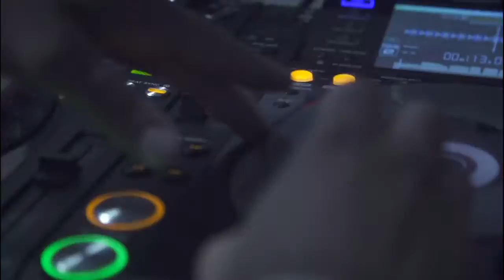Highlight Clip - DAVIDOFF Cool Water Windsurf World Cup 2015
10 Tage, 131 Fahrer und knapp 200.000 Zuschauer. Das war der DAVIDOFF Cool Water Windsurf World Cup 2015!
In unserem Highlight Clip haben wir für Euch die besten Momente aus sportlicher Action, nächtlichen Partys und entspannten Stunden auf unserem Eventgelände zusammengefasst.
Viel Spaß!